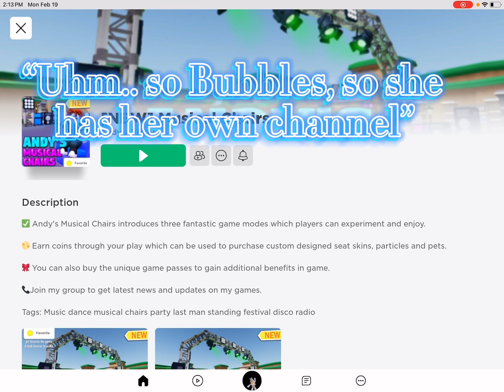Playing Musical Chairs With Bubbles!